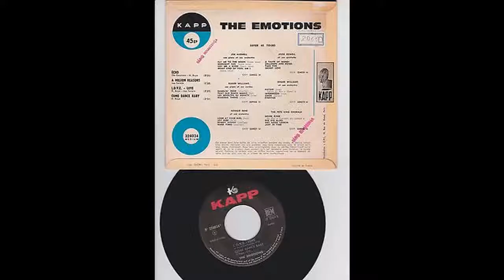The Blue Emotions - Blue